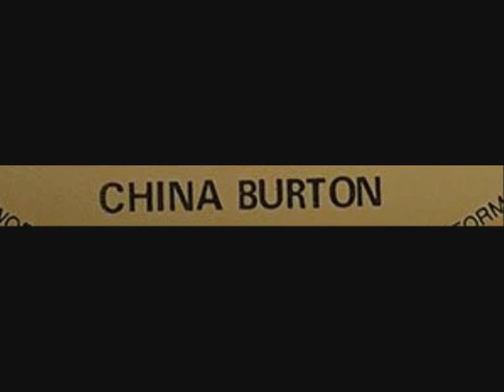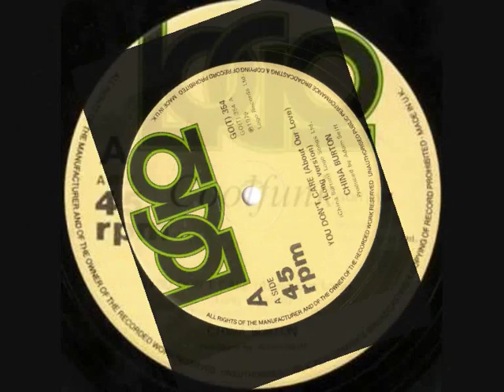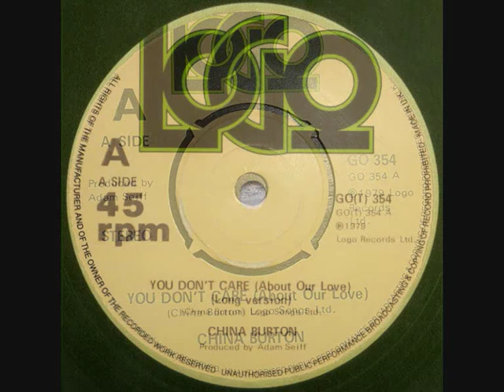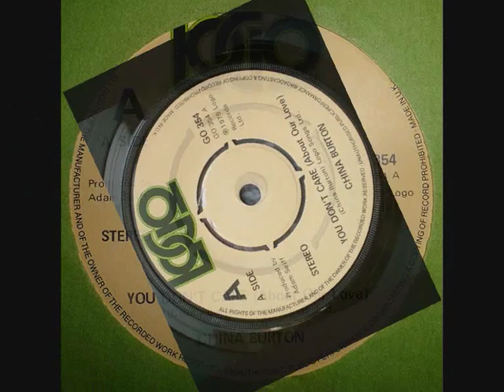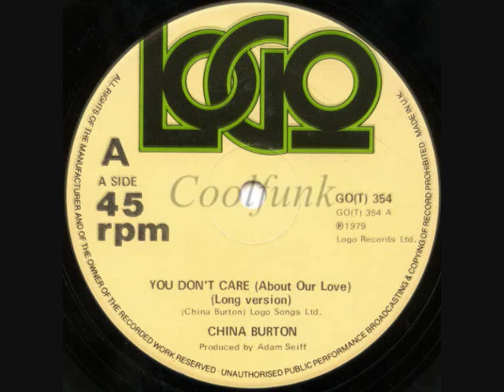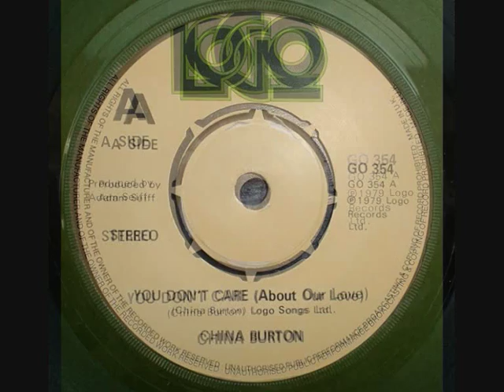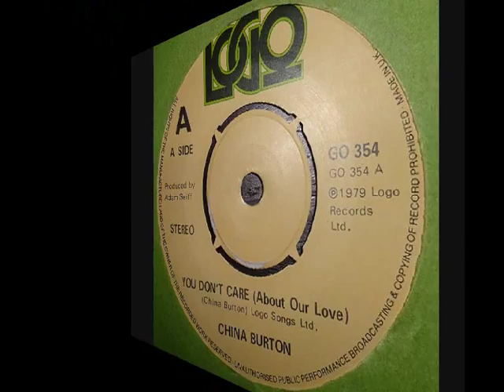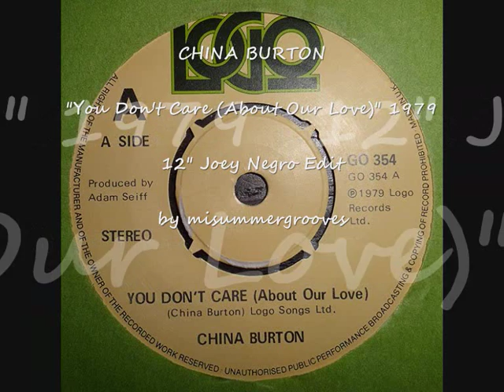CHINA BURTON. "You Don't Care (About Our Love)". 1979. 12" Joey Negro Edit.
CHINA BURTON.
"You Don't Care (About Our Love)". 1979.
12" Joey Negro Edit.
Logo Records.
by misummergrooves.